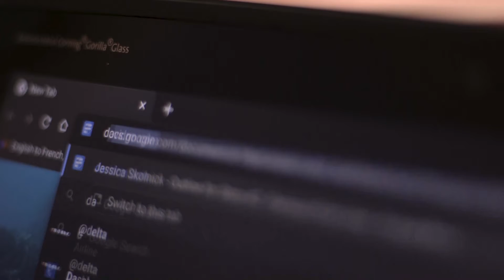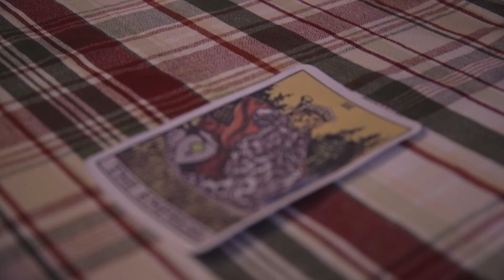The Missing Horoscope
Dir: Jess Skolnick

2-Minute Films
CHS FIlms
DV3 2022